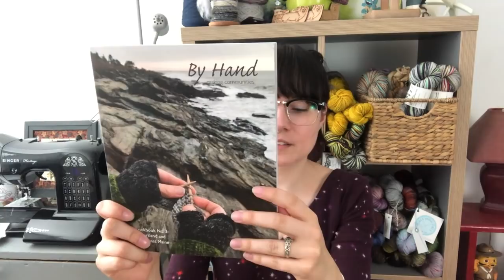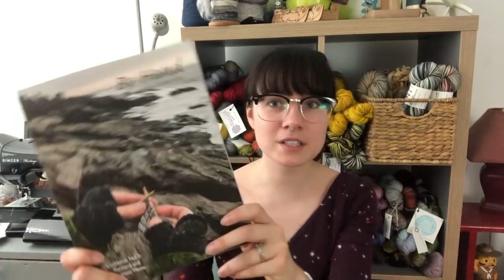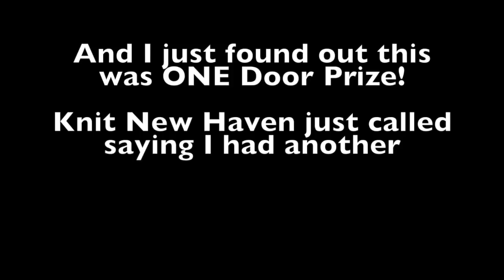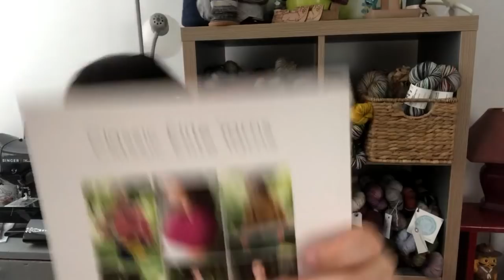Episode 71 : Body of the Beast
Welcome back to the Once Upon a Corgi Podcast. A Crafty Puppy adventure, exploring a handmade life with plenty of Corgi interuptions.

Shop | OnceUponACorgi.com